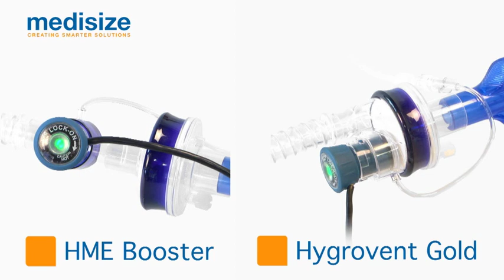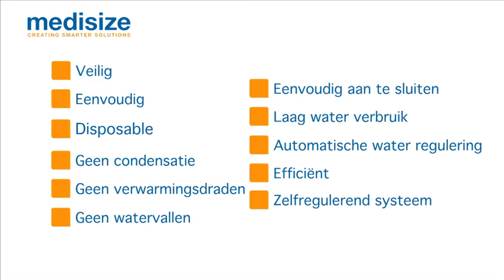HME Booster film in Nederlands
Medisize HME Booster voor actieve bevochting.
De Medisize HME-Booster® combineert de eenvoud van een HME (Heat and Moisture Exchanger) met de mogelijkheden van actief bevochtigen. Geplaatst tussen de ET tube en de HME, zal de HME Booster automatisch de juiste hoeveelheid steriel water en warmte toedienen.

Voor meer informatie:

Medisize bv
Edisonstraat 1
2181 AB Hillegom
Nederland